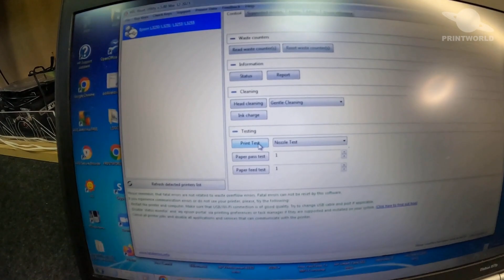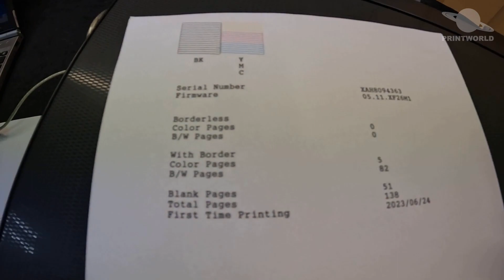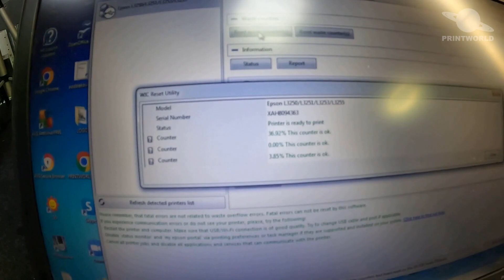EPSON ECOTANK L3250 🖨️ Serwis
🤍 WSPARCIE MOJEJ TWÓRCZOŚCI DODAJE MI MOTYWACJI!

tu znajdziesz kod do resetu Twojej drukarki